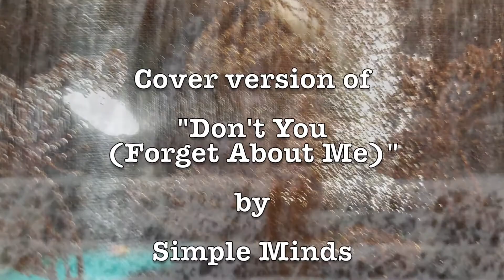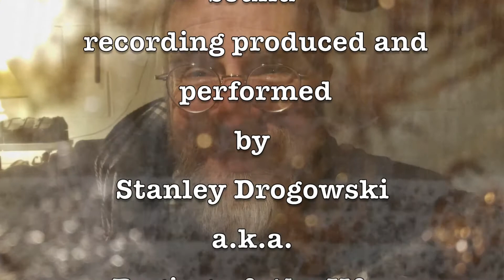(cover) dont you forget about me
Stanley Drogowski cover version.  Originally released in 1985 by Simple Minds.  1/25/2018